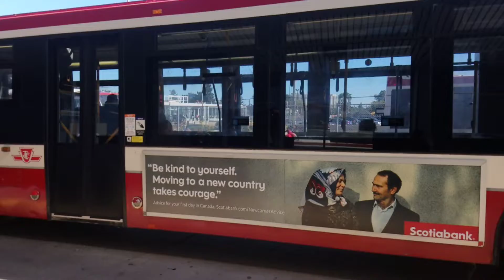TTC BUS 1340 ON ROUTE 86B SCARBOROUGH TO HIGHLAND CREEK